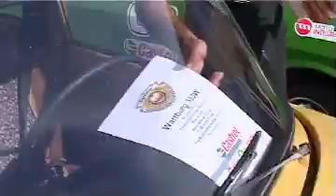TopGear Polska - Communist Challenge Day 1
Communist Challenge Day 1